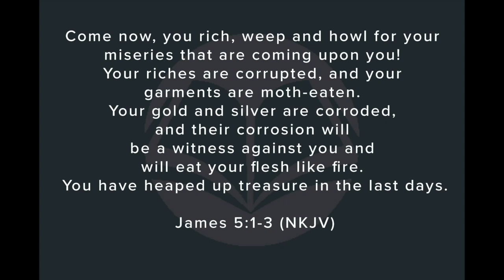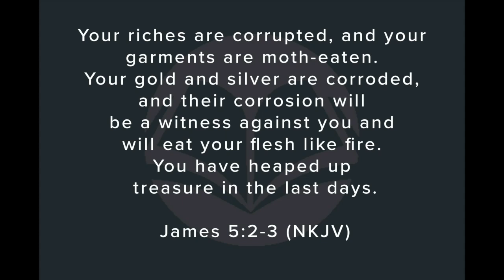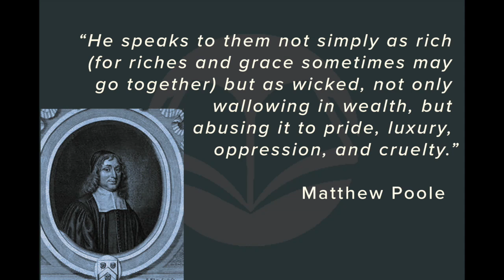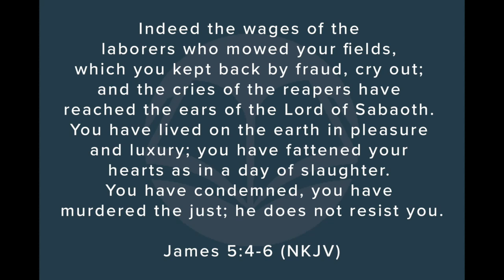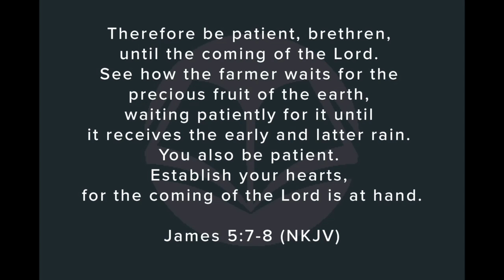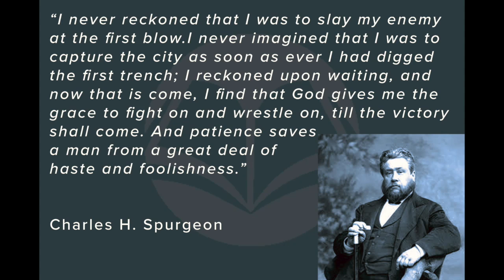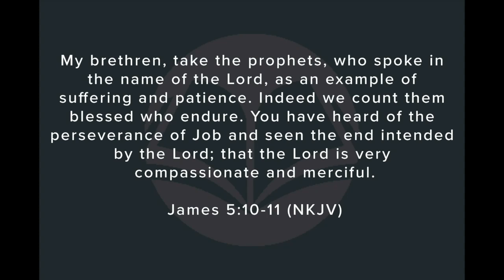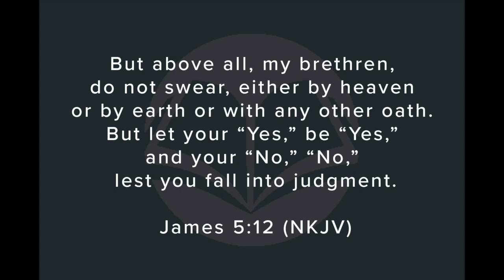Humble, Patient, Enduring - James 5:1-12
In a warning and a rebuke to the ungodly rich, James encourages believers to live in humility, in patience, and with endurance.

Here is a link to David Guzik's commentary on James 5